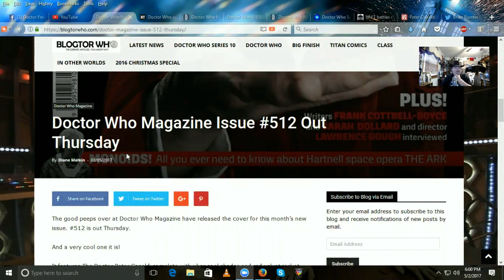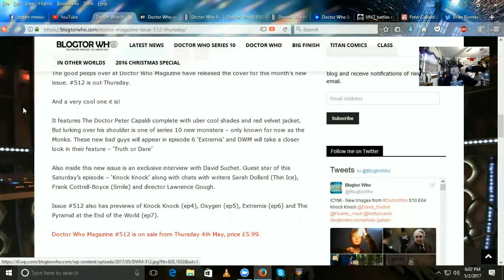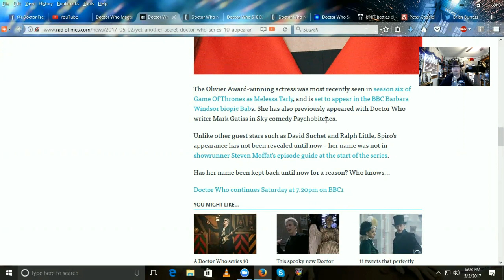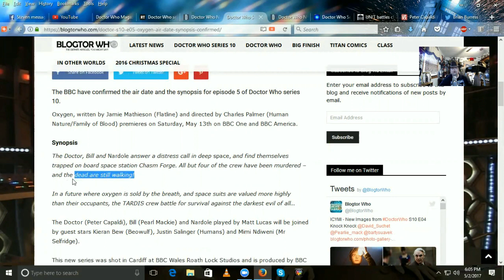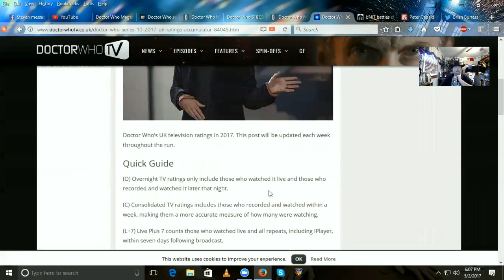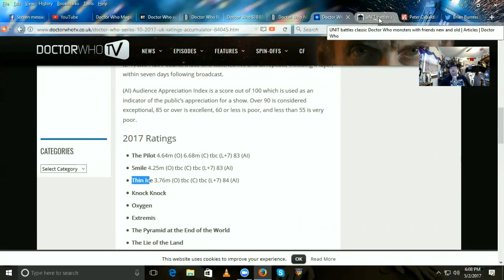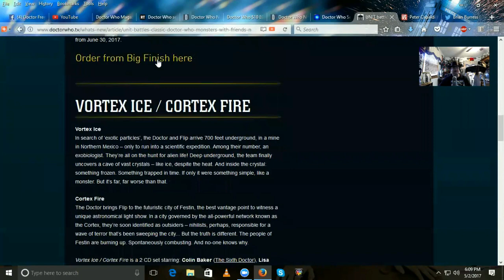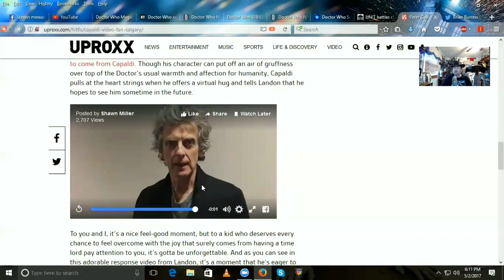DOCTOR WHO NEWS - Secret Series 10 Appearance Confirmed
SKYPE:
doctorfreedom1

SOURCES:
Doctor Who Magazine Issue #512 Out Thursday

Yet another secret Doctor Who series 10 appearance has been confirmed

Doctor Who S10 E05 – Oxygen – Air Date & Synopsis Confirmed

UNIT battles classic Doctor Who monsters with friends new and old

Peter Capaldi Has Your Daily Reminder That Humankind Can Be Good